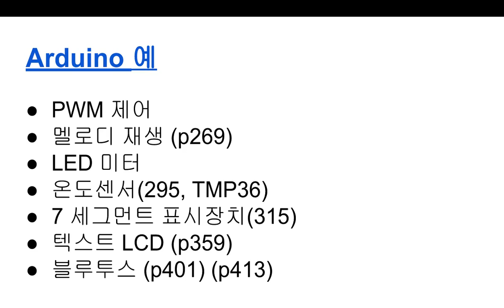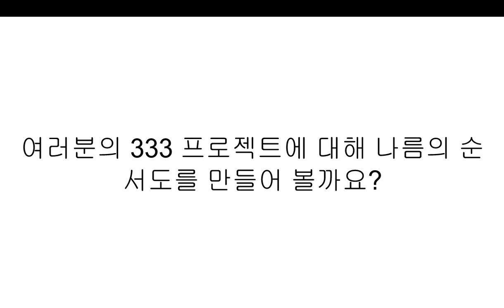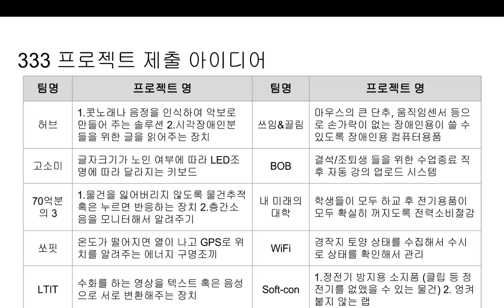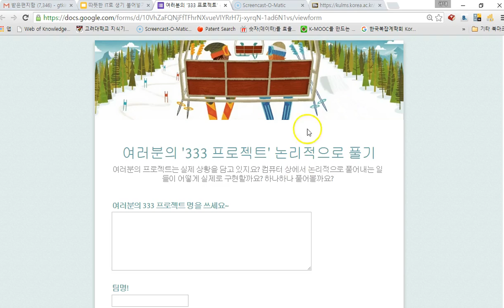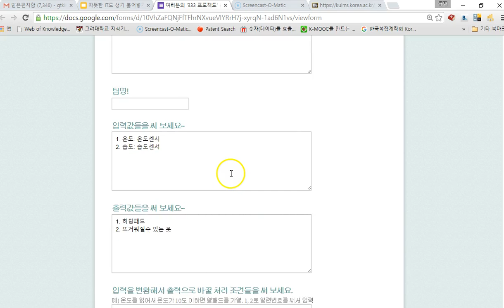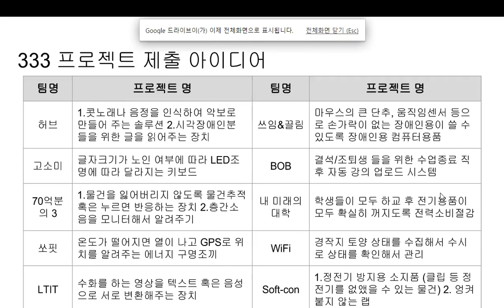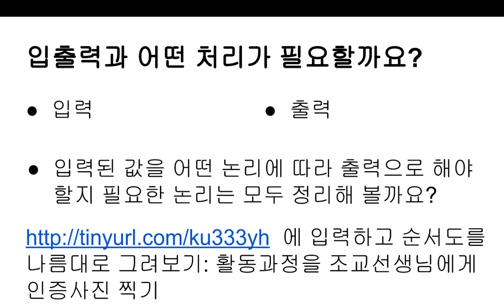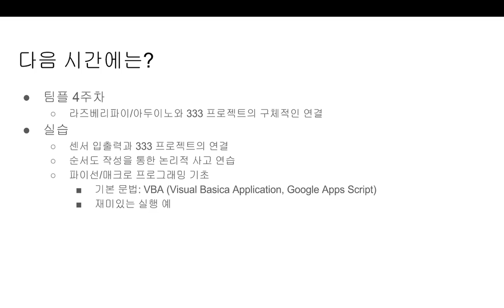[따뜻한 IT 세번째 강좌 - 2] 순서도 작성, Raspberry Pi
Python 프로그램을 실행해보면서 순서도 작성을 통해 논리적 사고를 키우는 연습을 했습니다~